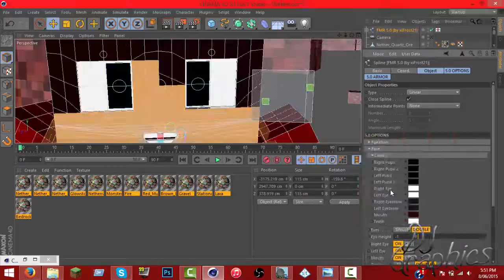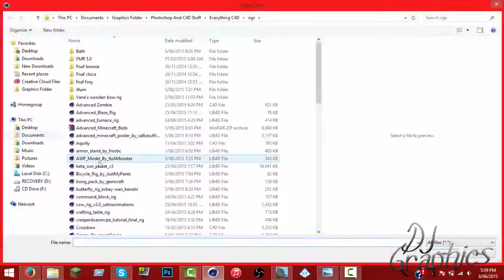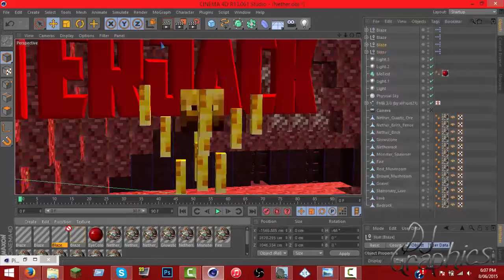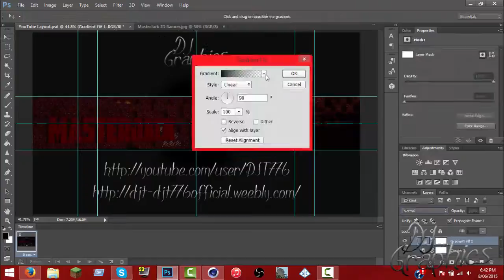✵Speed Art✵ | 3D Banner | MasterJackYT [Order Form Open Read Dsc]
►Speed Art◄
▬▬▬▬▬▬▬▬▼ Expand ▼▬▬▬▬▬▬▬▬